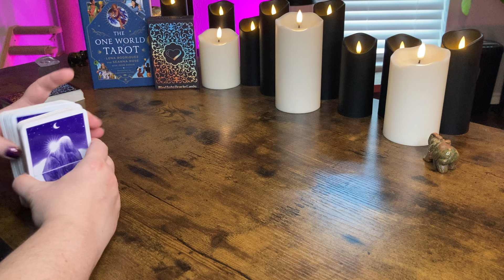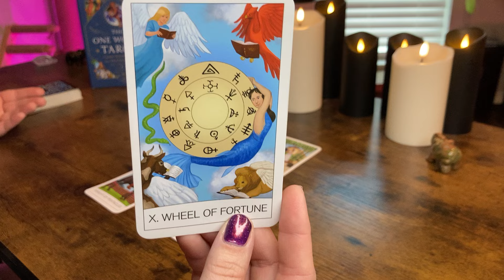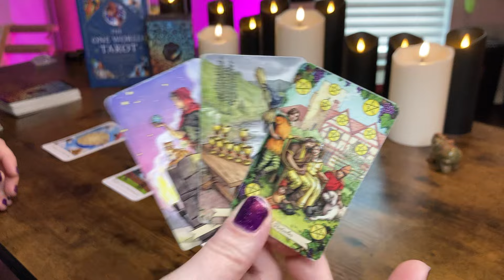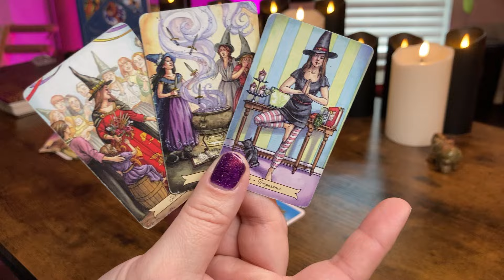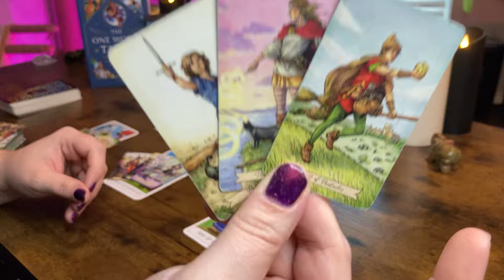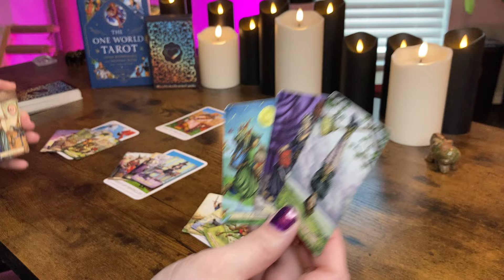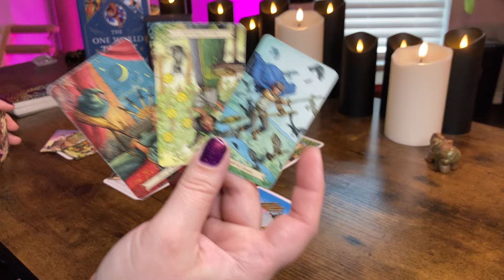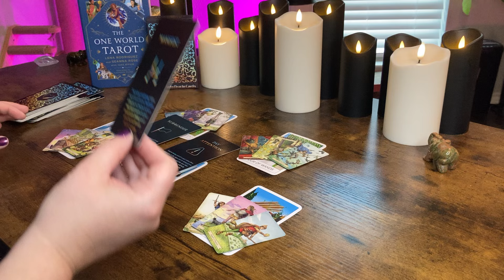GEMINI - Be CAREFUL of this Person, they hide behind a MASK! 😳🤔 March 18 - 24 Tarot